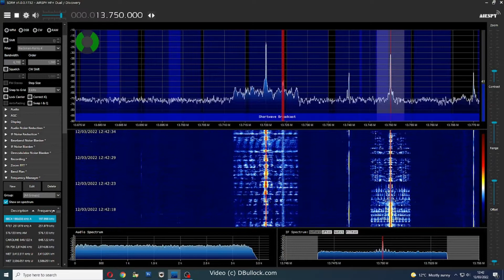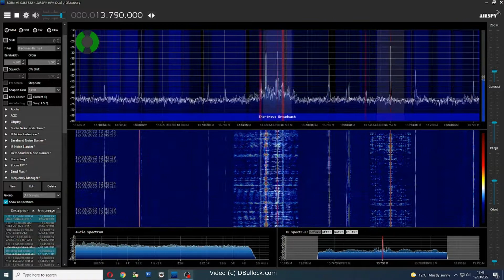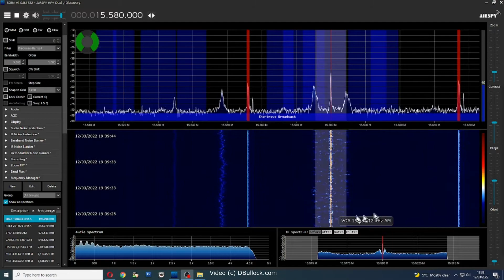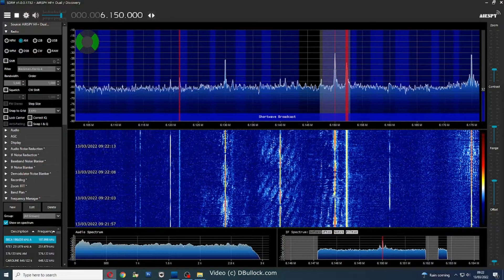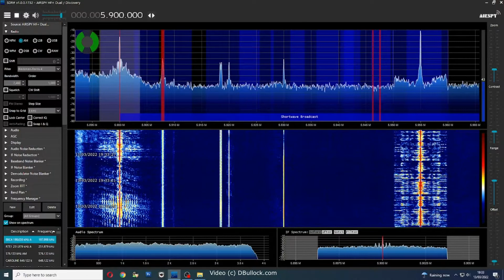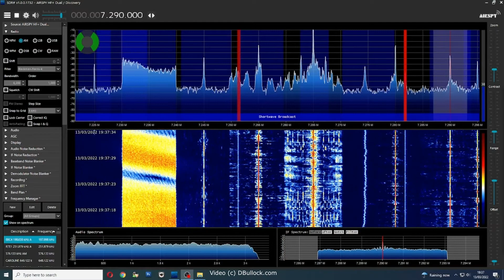March 2022 Pt1: Shortwave Radio Selection inc Mike Radio & Laser Hot Hits ~ UK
March 2022 Pt1 ~ Shortwave Radio Selection inc Mike Radio
1st to 13th March 2022
1st:
00:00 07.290Mhz Italian Radio Relay Service (IRRS) (English)
4th:
00:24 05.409Mhz  FOJ3 Spy Numbers Station (Data)
00:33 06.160Mhz Shortwave Radio (English)
00:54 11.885Mhz China Radio International (CRI) (English)
5th:
01:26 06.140Mhz Radio Onda (English)
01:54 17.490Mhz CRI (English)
03:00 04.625Mhz USB Russian Buzzer UVB-76 being Jammed
6th:
03:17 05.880Mhz Mike Radio NL (English)
06:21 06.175Mhz Radio Young Europe / Europa (English)
7th:
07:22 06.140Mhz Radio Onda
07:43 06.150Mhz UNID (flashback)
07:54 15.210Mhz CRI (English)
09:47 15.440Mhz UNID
10:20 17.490Mhz CRI (VOA) (English)
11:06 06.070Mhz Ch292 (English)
11:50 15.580Mhz Voice of America (VOA) (English)
12:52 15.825Mhz Frank & Ernest / Prophesy (English)
8th:
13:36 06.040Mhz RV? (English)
14:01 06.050Mhz Voice of Turkey (VOT) (English)
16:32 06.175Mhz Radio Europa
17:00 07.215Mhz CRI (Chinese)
17:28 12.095Mhz BBC World Service (English)
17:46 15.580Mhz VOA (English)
18:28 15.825Mhz Frank & Ernest (English)
9th:
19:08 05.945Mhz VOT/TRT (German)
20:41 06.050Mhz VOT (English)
21:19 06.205Mhz Laser Hot Hits (English)
10th:
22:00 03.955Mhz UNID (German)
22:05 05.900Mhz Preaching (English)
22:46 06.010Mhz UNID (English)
11th:
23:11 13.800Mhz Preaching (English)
23:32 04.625Mhz USB Russian Military Buzzer UVB-76
23:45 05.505Mhz USB Shannon Met Report (English)
24:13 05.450Mhz USB Military Information Broadcast (English)
24:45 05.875Mhz BBC World Service (English)
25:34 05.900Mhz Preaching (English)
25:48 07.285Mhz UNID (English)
26:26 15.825Mhz Harvest Church Frank & Ernest (English)
12th:
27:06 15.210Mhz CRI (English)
27:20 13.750Mhz Radio Romania International (RRI) (English)
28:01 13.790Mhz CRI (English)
28:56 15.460Mhz RRI (English) Simply Folk
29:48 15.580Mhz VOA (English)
13th:
30:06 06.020Mhz Radio Delta (Dutch)
30:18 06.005Mhz Radio Robina? / Jammed
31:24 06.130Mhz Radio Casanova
31:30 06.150Mhz Shortwave Radio (German)
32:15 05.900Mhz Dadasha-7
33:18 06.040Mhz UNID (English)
33:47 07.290Mhz IRRS ~ Christian (English)
Recorded in Southend-on-Sea, Essex using an AirSpy HF+ SDR with long wire/coiled aerial & Discone. Music copyright remains with current holders.